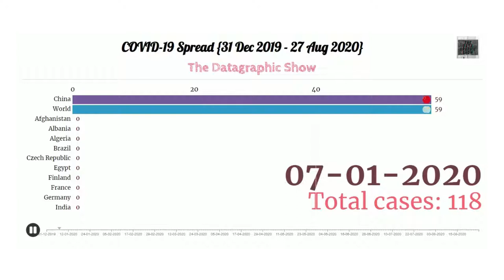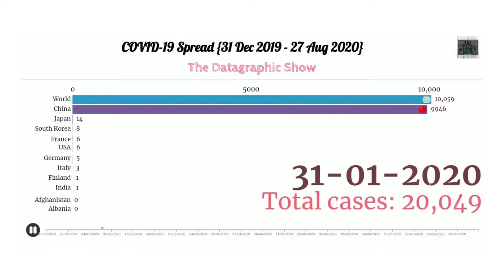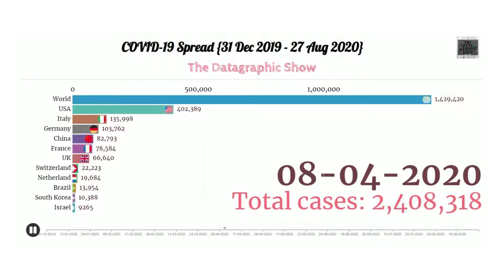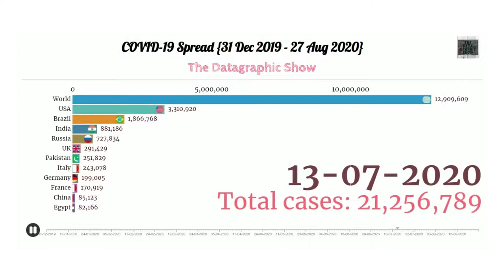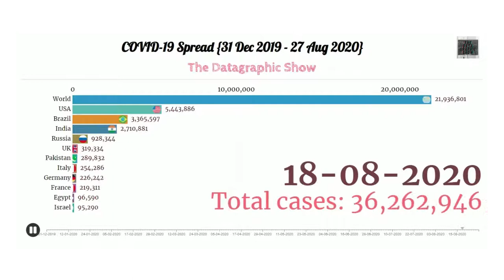CORONA VIRUS: Spread and Awareness.{Please see the description box below}- coronavirus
Details on the video:-
Timestamp-
00:00- Intro
00:18- coronavirus spread across various countries (Total cases)
05:45- CORONAVIRUS awareness
06:38- Thanks for watching
6:42- Outro
To keep yourself safe-
Once have a look
My aim via this is just to make my viewers aware of COVID-19 aka coronavirus, CORONAVIRUS: Spread and Awareness.
-What is CORONAVIRUS OR COVID-19:
-COVID-19 affects different people in different ways.
Most infected people will develop mild to moderate illness and recover without hospitalization.
According to WHO:
Most common symptoms:
1)fever
2)dry cough
3)tiredness
Less common symptoms:
1)aches and pains
2)sore throat
3)diarrhea
4)conjunctivitis
5)headache
6)loss of taste or smell
7)a rash on the skin, or discoloration of fingers or toes

coronavirus, CORONAVIRUS: Spread and Awareness, COVID-19